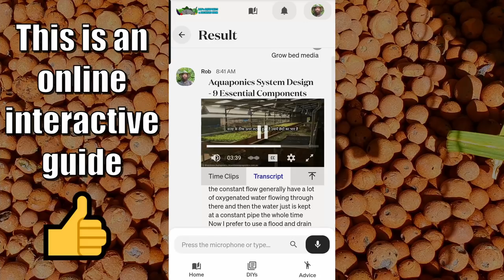5 Aquaponics Grow Bed Ideas | Soil - Wicking - Sand - Gutter Beds - Sprouting Grain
G'Day Folks. Have been doing a lot of thinking about how the new aquaponics systems will be run & thought I'd touch on a few methods in this video. We'll be looking at Wicking, Dual Root Zone, Sprouting Grain, Sand & Gutter Beds.
Hope you enjoy the video & your gardens are booming.
Cheers all. 🐟 🌱🍅
Rob

Want to learn more about Aquaponics? 🐟 🍓🥬🍅
Now you can with Rob's "Backyard Aquaponics for Beginners" Guide for only US$19.95.

Root Pouches are now available from Up On the Rooftop here in Australia,

Steve is hosting the Virtual Aquaponic Cannabis Conference Live on
his Potent Ponics YouTube channel (link above).
November 13 & 14 & runs from 8am until 10pm PST both days.
25+ speakers from around the globe.

iAVS site - The site looks to be in the process of being upgraded,

By me a ☕ or the 🐟 some food via Bitcoin (BTC)
3MikEjg6fGLa123NPmBPSDh9UhRZdn7Yu1

A HUGE THANKS needs to go out to these Super Supporters for supporting our channel,

Ben from Ben's Chicken Racing Tambo (QLD Australia)
Ben runs Chicken Races raising money for charity, and has an aquaponics farm too!

Bo from One Rock Farm

MRWS Instruments - Cigar Box Guitar Emporium
Specialising in parts and accessories for handmade instruments.

Aqua Gardening Brisbane Australia.

Sally Weiner
Woodworking Chicago based Artist
Etsy Store,

 ** Contents of gift may change depending on stock levels but it will always be a good freebie. 👍 😁